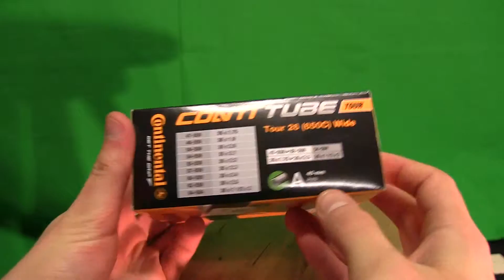Continental Contitube TOUR Inner Tube Bicycle Tire [UNBOXING]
Unboxing: Continental Contitube TOUR Inner Tube
Snapchat ▻ mairoutv
IG ▻ @mairoutv

Technical Specifications:

Conti-Tube
The new ContiTube bicycle tube program makes it easier for you to find the ideal tube for your cycling demands. The user-friendly tube system is suitable for any size, length, design, type of valve and perfect for any tyre dimension and riding occasion. Varying tube types can affect your tyres’ handling characteristics: the Standard tube, available in all dimensions is the best choice for everyday cycling whilst Light & Supersonic varieties give racers the option of lower rotating weight, therefore increasing speed. The lightweight tubes have a lower thickness and so it is imperative that inflation pressures are maintained to prevent the risk of pinch flats.

For worry free cycling, we recommend the Hermetic Plus tube. Its improved formula is lighter and more compact, which renders it very puncture resistant in the presence of higher butyl amounts and greater wall thickness. Since it retains air longer, it’s a favourite among bicycle rental agencies. Our Freeride and Downhill tubes are especially strong and bulky, which make it one of our favourites, since their extra wall thickness effectively protects against punctures.

Continental AG, commonly known as Continental, is a leading German automotive manufacturing company specialising in tyres, brake systems, automotive safety, powertrain and chassis components, tachographs, and other parts for the automotive and transportation industries. Continental is based in Hanover, Lower Saxony, Germany. Continental is the world's fourth-largest tyre manufacturer. Continental was founded in 1871 as a rubber manufacturer, Continental-Caoutchouc und Gutta-Percha Compagnie.